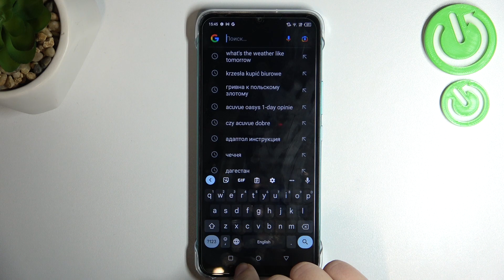INFINIX Hot 20i X665E | Как поменять язык клавиатуры на INFINIX Hot 20i X665E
Если вы хотите узнать больше интересующей вас информации о INFINIX Hot 20i X665E, советуем вам посетить наш сайт: hardreset.info/ru

Всем привет, дорогие друзья, в сегодняшнем видео мы покажем вам как поменять язык клавиатуры на INFINIX Hot 20i X665E. Для того чтобы изменить язык клавиатуры в INFINIX Hot 20i X665E, вам стоит посмотреть наше видео. В нём мы покажем вам как бесплатно поставить иной язык в клавиатуру INFINIX Hot 20i X665E. Язык в клавиатуре INFINIX Hot 20i X665E, используеться для печатания текста.

Как поменять настройки языка в клавиатуре на INFINIX Hot 20i X665E? Как поменять язык клавиатуре INFINIX Hot 20i X665E? Как поставить другой язык в клавиатуру INFINIX Hot 20i X665E? Как зменить язык клавиатуры INFINIX Hot 20i X665E? Как активировать новый язык клавиатуры на INFINIX Hot 20i X665E?